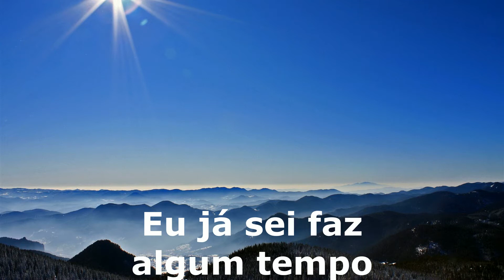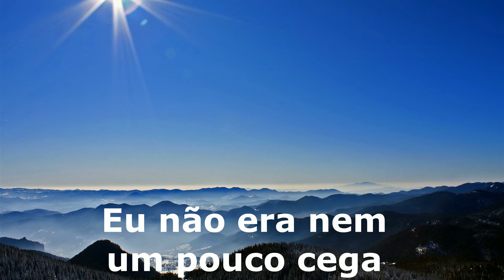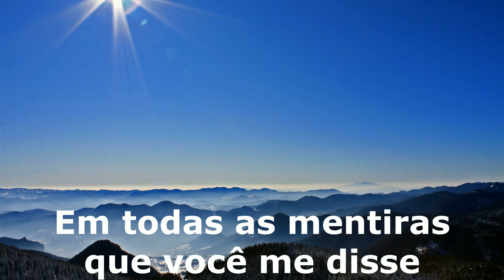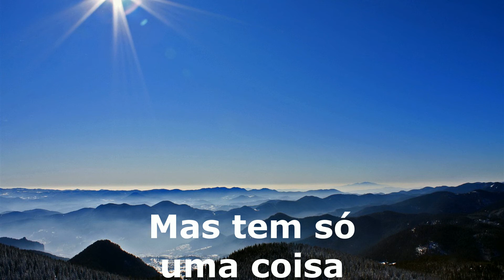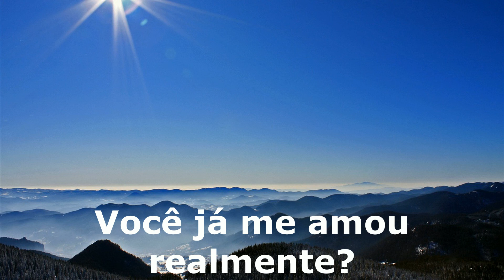Nicki French Did you ever really love me tradução